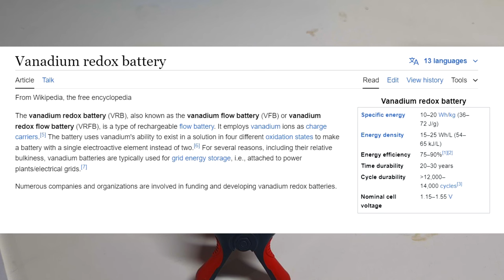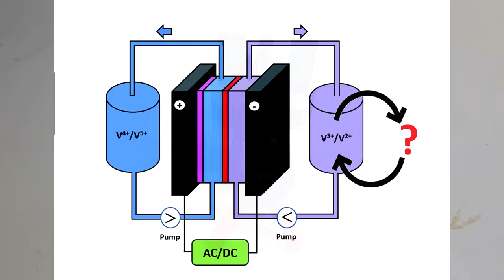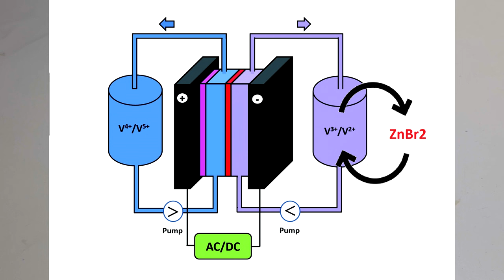More that Vanadium flow battery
Beyond the Vanadium flow battery - Zinc Vanadium battery

Track: CiDE & Vide - Late At Night (feat. Jordan Grace) [Arcade Release]